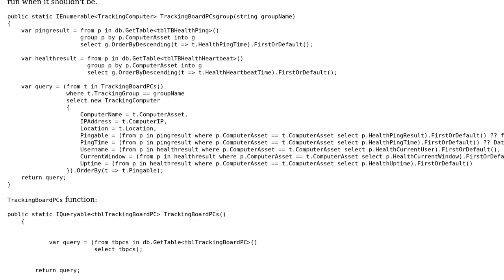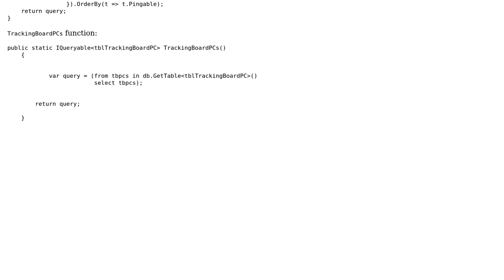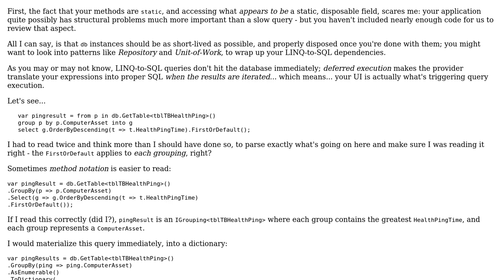Code Review: Returning an IEnumerable using Linq-to-SQL which is then bound to a GridView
With thanks & praise to God, and with thanks to the many people who have made this project possible! | Content (except music & images) licensed under CC BY-SA | Music | Images & others | With thanks to user Mathieu Guindon user Lewis Cianci user Jamal and the Stack Exchange Network Trademarks are property of their respective owners. You are responsible for your own actions.